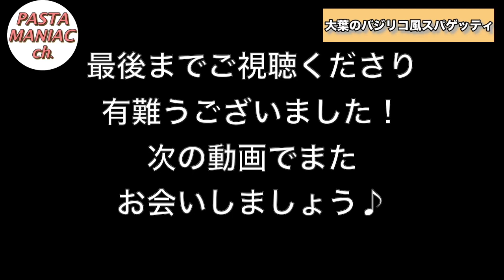名店「六本木キャ○ティ」の味にチャレンジ【バジリコスパゲッティ】大葉で日本流バジリコパスタ おうちイタリアンレストランSpaghetti basilico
ニューミュージック全盛の1970年代、ユーミンもヤマタツもティンパンアレイもみんな集った六本木のイタリア料理店「（大葉の）バジリコスパゲッティ」を真似してみました。とっても美味しかったのでシェアします。

00:00　本日のダイジェスト・素材カット
00:58　ソース作り
02:04　パスタを茹でる
02:33　ソース作り
02:58　パスタを絡める
04:14　完成・盛りつけ
04:44　実食タイム

・スパゲッティ（本日は1.7mm）200g
・ニンニク　二片
・大葉　5-6枚
・パセリのみじん切り　適宜
・乾燥パセリ　適宜
・パスタのゆで汁用の塩　適宜（お吸い物程度の塩分です）

イタリアをこよなく愛するパスタマニア愛称「スロー」。ご飯よりもパスタが好きで、毎日のように好きなパスタを作って楽しんでいます。プロの料理人ではありませんので、お見苦しい点はご容赦くださいませ。「これは美味しい！」と心から思ったパスタに限って作り方や関連食材の情報発信しています。どうぞ宜しくお願いします！

【カメラ】
Sony Nex5R
Sigma 30mm単焦点レンズ
iphone

iMovie
Vrew
Photo Scape

A Night Alone
効果音ラボ

パスタマンチーニ「キタッラ」2.0mm　500g
ディチェコ1.9mm　12分　500g×4袋セット
アンチョヴィペースト　60g
有機栽培パッサータ（トマトピューレ）
サルデーニャ産ボラのからすみ　100g
アンチョヴィのメッカの街シャッカ産アンチョヴィフィレ

🔽パスタマニアの愛用品シリーズ（調理道具編）
業務用ソースパン　15cm
ttps://amzn.to/2CRfyUq